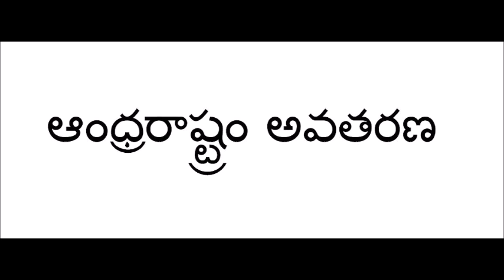ఆంధ్రరాష్ట్రం అవతరణ పార్ట్ 7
ఆంధ్రరాష్ట్రం అవతరణ